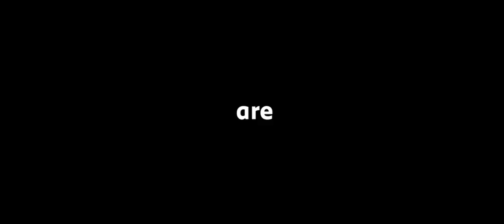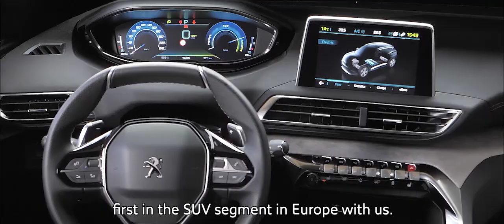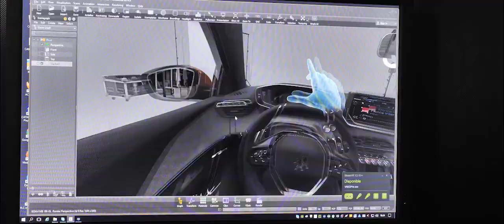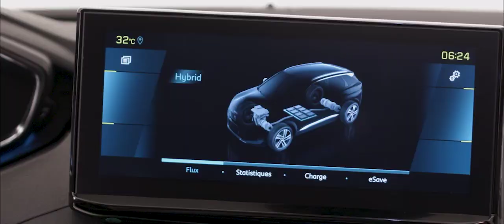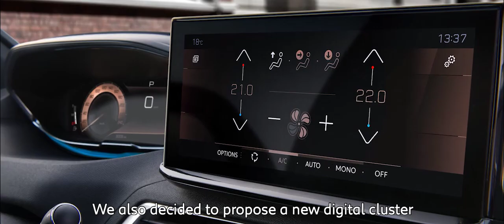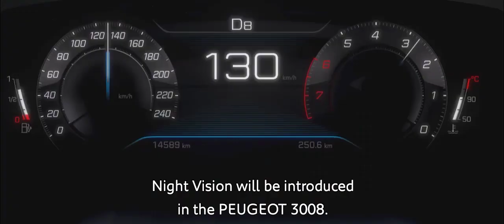2021 All New Peugeot 3008 Digital Reveal